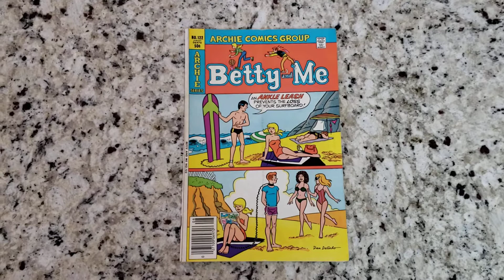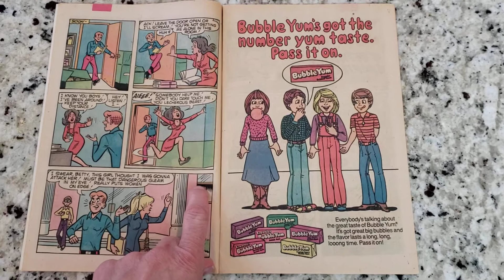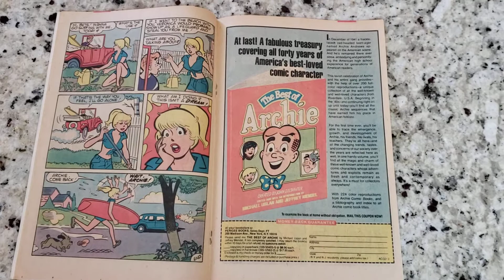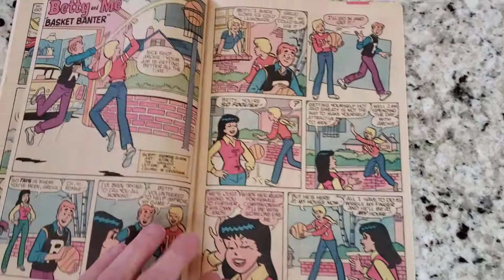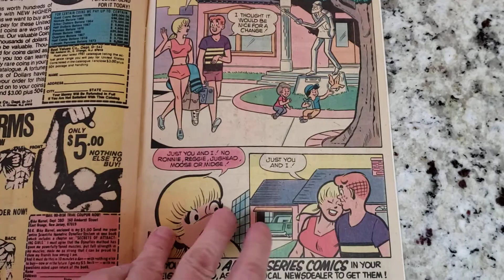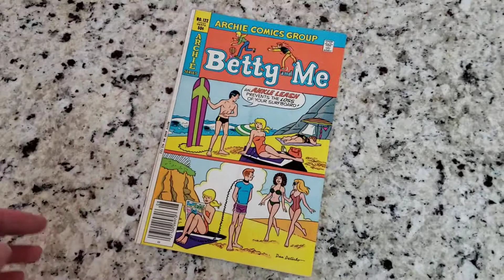Betty and Me No. 122 comic book August Archie Comics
Archie Comics

Betty and Me No. 122 comic book August 1981